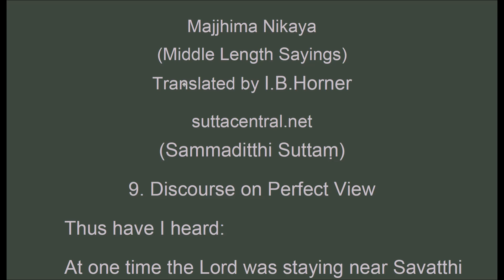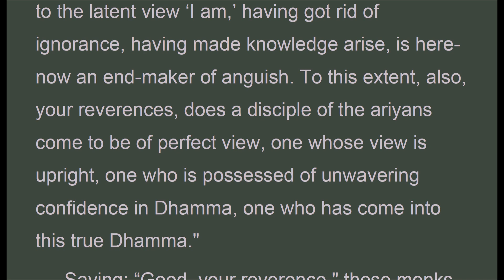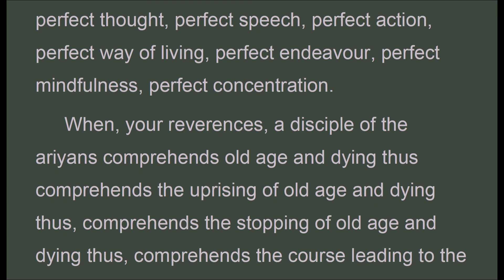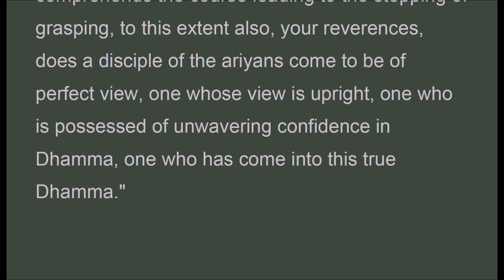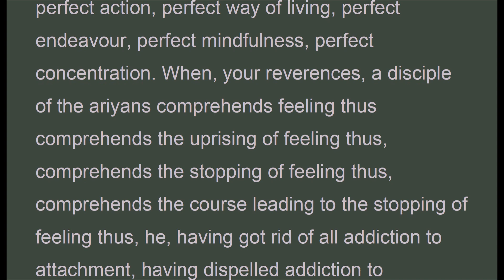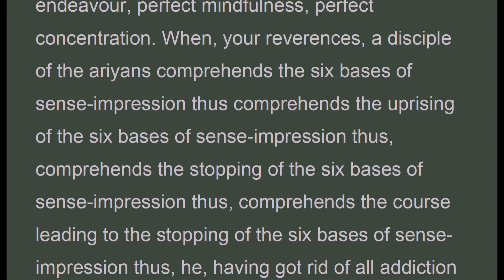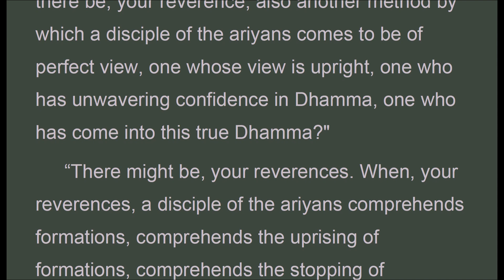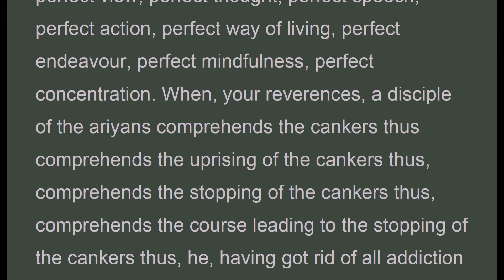MNy_009 RightView, I.B. Horner, Middle-length Discourses, MN y (Dec 2019, Audio Texts)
And what, your reverences, are the formations? What is the uprising of the formations? What is the stopping of the formations? What is the course leading to the stopping of the formations? Your reverences, there are these three (kinds of) formations: Activity of the body, activity of speech, activity of mind. From the uprising of ignorance is the uprising of the formations, from the stopping of ignorance is the stopping of the formations, the course leading to the stopping of the formations is this ariyan eightfold Way itself, that is to say: perfect view, perfect thought, perfect speech, perfect action, perfect way of living, perfect endeavour, perfect mindfulness, perfect concentration. When, your reverences, a disciple of the ariyans comprehends the formations thus comprehends the uprising of the formations thus, comprehends the stopping of the formations thus, comprehends the course leading to the stopping of the formations thus, he, having got rid of all addiction to attachment, having dispelled addiction to shunning, having abolished addiction to the latent view ‘I am,’ having got rid of ignorance, having made knowledge arise, is here-now an end-maker of anguish. To this extent, also, your reverences, does a disciple of the ariyans come to be of perfect view, one whose view is upright, one who is possessed of unwavering confidence in Dhamma, one who has come into this true Dhamma."
 Saying: “Good, your reverence," these monks, having rejoiced in what the venerable Sariputta had said, having approved of it, asked the venerable Sariputta a further question: “Might there be, your reverence, also another method by which a disciple of the ariyans comes to be of perfect view, one whose view is upright, one who has unwavering confidence in Dhamma, one who has come into this true Dhamma?"
 “There might be, your reverences. When, your reverences, a disciple of the ariyans comprehends ignorance, comprehends the uprising of ignorance, comprehends the stopping of ignorance, comprehends the course leading to the stopping of ignorance, to this extent also, your reverences, does a disciple of the ariyans come to be of perfect view, one whose view is upright, one who is possessed of unwavering confidence in Dhamma, one who has come into this true Dhamma."
 And what, your reverences, is ignorance? What is the uprising of ignorance? What is the stopping of ignorance? What is the course leading to the stopping ignorance? Whatever, your reverences, is not-knowing in regard to anguish, not-knowing in regard to the uprising of anguish, not-knowing in regard to the stopping of anguish, not-knowing in regard to the course leading to the stopping of anguish, this, your reverences, is called ignorance. From the uprising of the cankers is the uprising of ignorance, from the stopping of the cankers is the stopping of ignorance, the course leading to the stopping of ignorance is this ariyan eightfold Way itself, that is to say: perfect view, perfect thought, perfect speech, perfect action, perfect way of living, perfect endeavour, perfect mindfulness, perfect concentration. When, your reverences, a disciple of the ariyans comprehends ignorance thus comprehends the uprising of ignorance thus, comprehends the stopping of ignorance thus, comprehends the course leading to the stopping of ignorance thus, he, having got rid of all addiction to attachment, having dispelled addiction to shunning, having abolished addiction to the latent view ‘I am,’ having got rid of ignorance, having made knowledge arise, is here-now an end-maker of anguish. To this extent, also, your reverences, does a disciple of the ariyans come to be of perfect view, one whose view is upright, one who is possessed of unwavering confidence in Dhamma, one who has come into this true Dhamma."
 “There might be, your reverences. When, your reverences, a disciple of the ariyans comprehends the cankers, comprehends the uprising of the cankers, comprehends the stopping of the cankers, comprehends the course leading to the stopping of the cankers, to this extent also, your reverences, does a disciple of the ariyans come to be of perfect view, one whose view is upright, one who is possessed of unwavering confidence in Dhamma, one who has come into this true Dhamma."

Majjhima Nikaya
(Middle Length Sayings)
Translated by I.B.Horner
suttacentral.net
(Sammaditthi Suttaṃ)
9. Discourse on Perfect View

MNy_009_RightView_I.B.Horner_MajjhimaNikaya.pdf - Adobe Acrobat Pro 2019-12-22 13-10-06.mp4